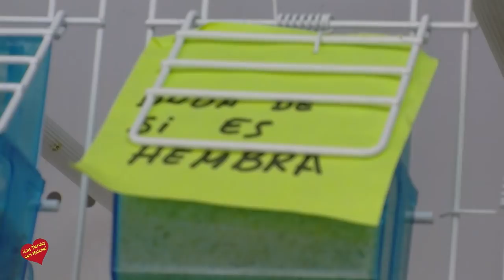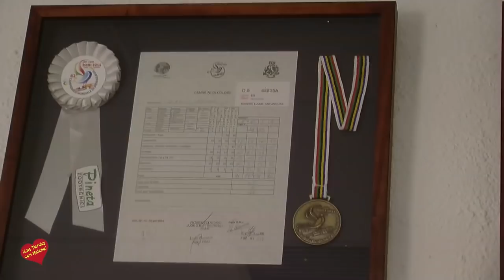Entrevista al Campeon del mundo de Ornitologia Antonio Romero Luque